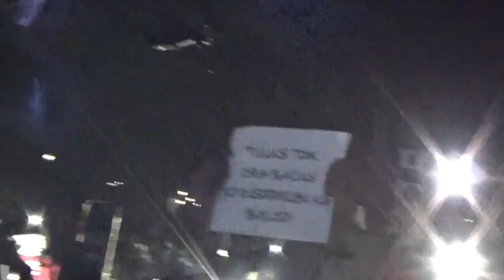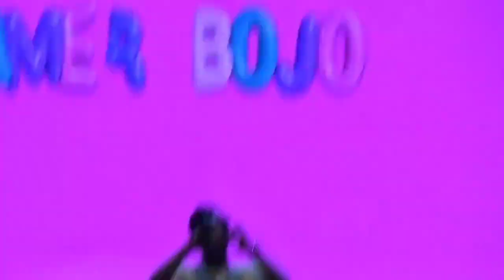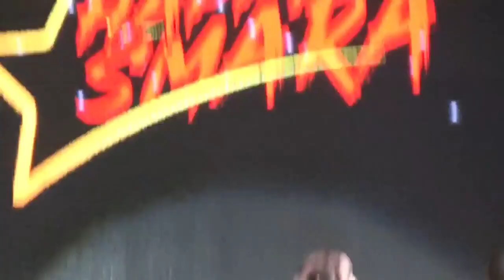Pentas Happy Asmara tandai Louncing Purworejo Creative Space di Alun-alun Purworejo